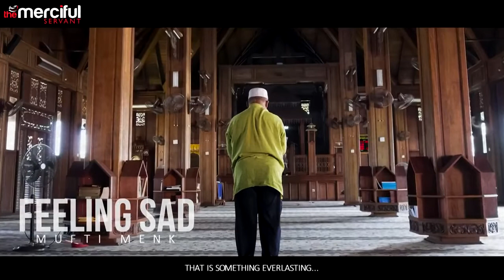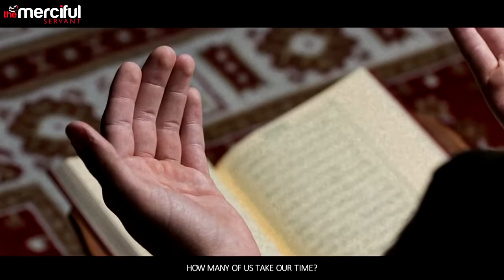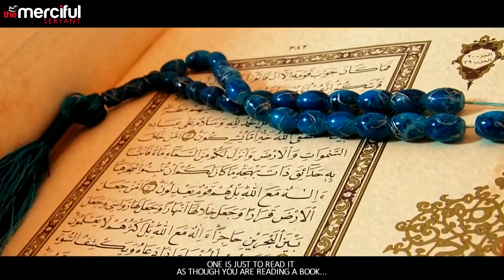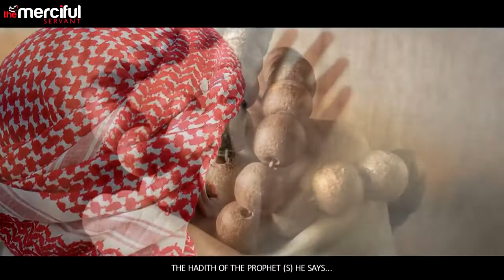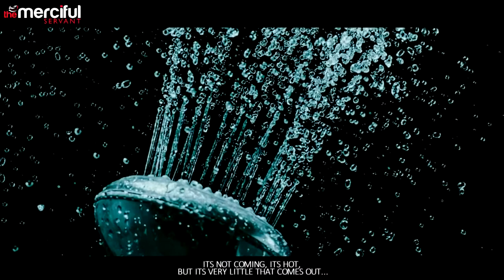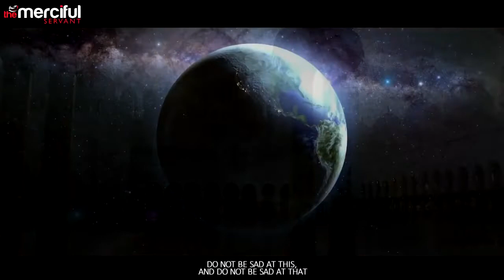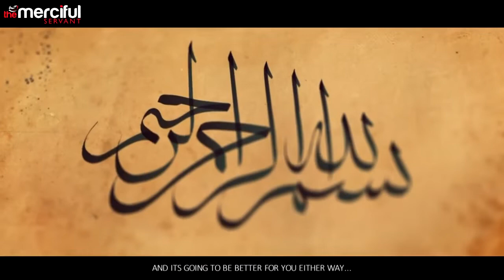Feeling Sad By Mufti Menk Full Length